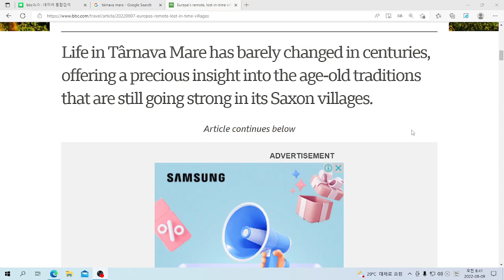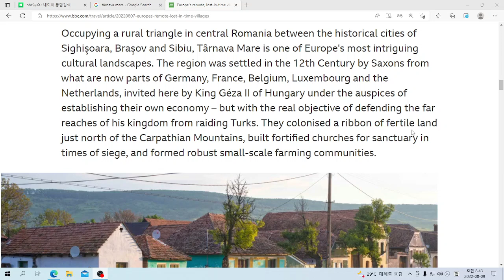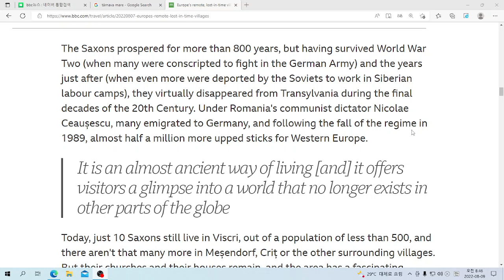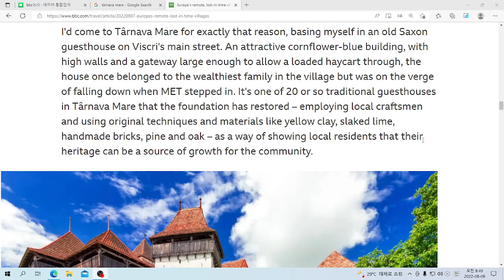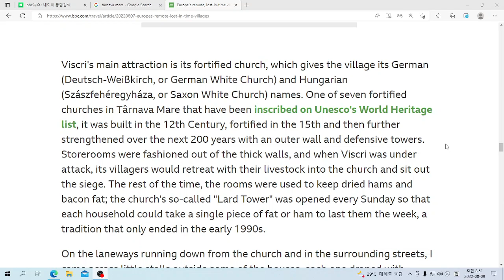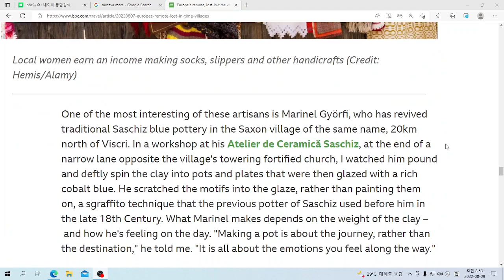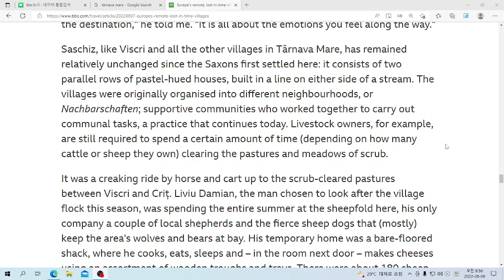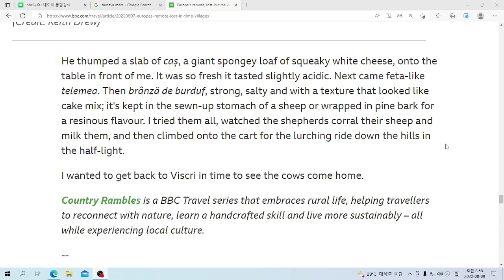U&이 읽어주는 영어뉴스: Europe's remote, lost-in-time villages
bbc news: Europe's remote, lost-in-time villages